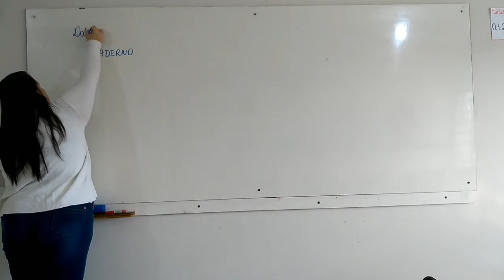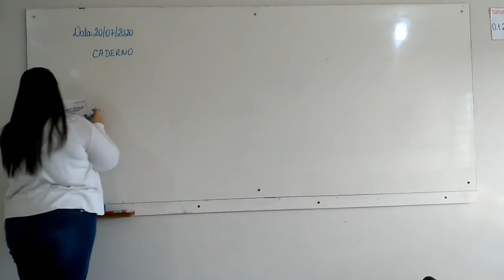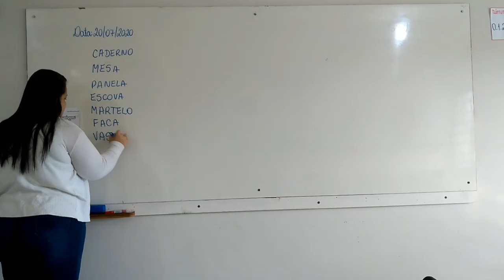1° Ano Vespertino - Aula 45 - Ciências 20.07.20 (CHAMADA)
Olá alunos !
Segue abaixo do link da chamada e da atividade.